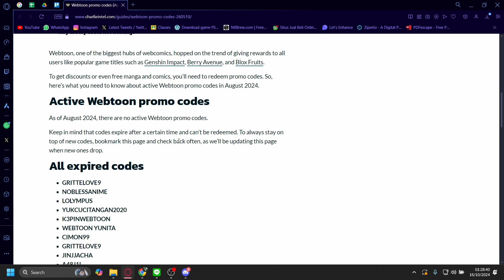Webtoon Promo Codes 2025 | BEST WEBTOON PROMO CODES!!!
In this video I'll show you webtoon promo codes 2025. The method is very simple and clearly described in the video. Follow all of the steps and see webtoon promo codes 2025.